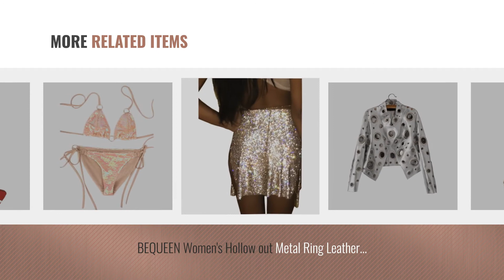Bequeen Women Fashion [2018 Best Sellers]: BEQUEEN Women's Sleeveless V Neck Strapy Bodycon Latex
Black Friday / Cyber Monday BEQUEEN Women's Sleeveless V Neck Strapy Bodycon Latex Club Mini Dress Pink L by BEQUEEN

Black Friday / Cyber Monday BEQUEEN Women's Strapy 3 Pcs Necklace Rhinestone Mini Club Dress Black S by BEQUEEN

Black Friday / Cyber Monday BEQUEEN Women's Fashion Latex PU Sleeveless Halter Bodycon 2 Pcs Evening Club Dress Red M by BEQUEEN

Black Friday / Cyber Monday BEQUEEN Women's Fashion Latex PU Strapy Halter Bodycon 2 Pcs Sets Evening Club Split Dress by BEQUEEN

Black Friday / Cyber Monday BEQUEEN Women's Fashion Latex PU Sleeveless Lace up Bodycon 2 Pcs Evening Club Dress Black by BEQUEEN

Black Friday / Cyber Monday BEQUEEN Women's Halter V Neck Strapy Bodycon Latex Club Mini Dress Apricot M by BEQUEEN

Black Friday / Cyber Monday BEQUEEN Women's Hollow out Metal Ring Leather Winter Coat Jacket Silver S by BEQUEEN

Try Also:
#=CONCATENATE(C317,"Fashion")